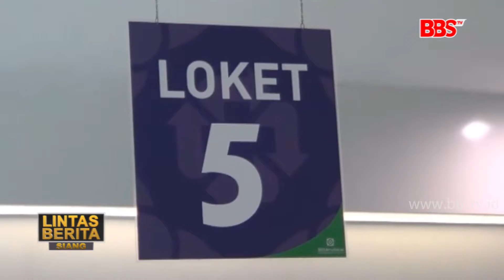SIDOARJO - Masyarakat Akan Turun Kelas Jika Iuran BPJS Kesehatan Naik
Rencana kenaikan iuran BPJS menjadi polemik di tengah masyarakat. Di Kabupaten Sidoarjo banyak peserta BPJS berencana akan menurunkan kelas iuran. Hal itu dilakukan agar tidak terlalu membebani biaya yang dibayarkan tiap bulan.